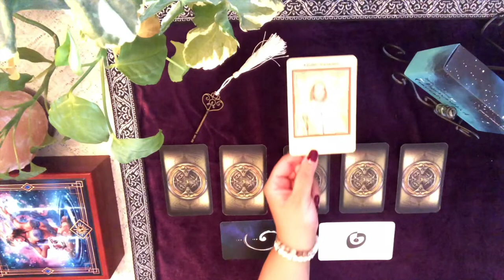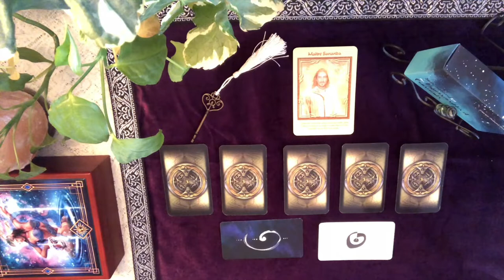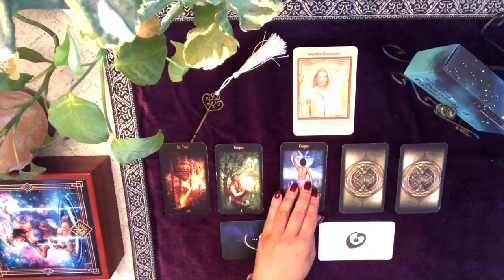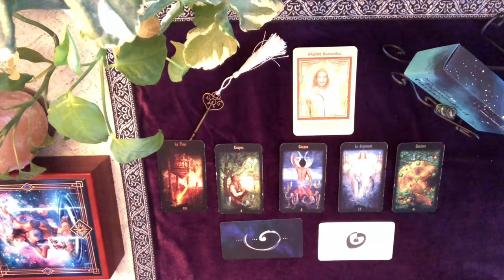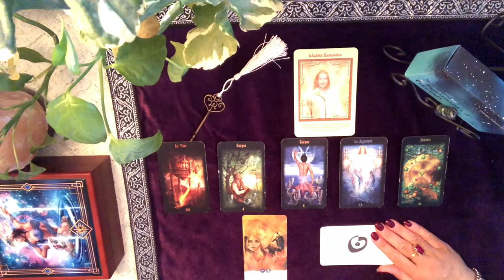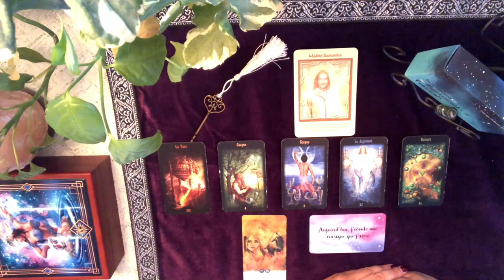Lecture quotidienne du Vendredi 6 mars 2020 - Méditations du weekend